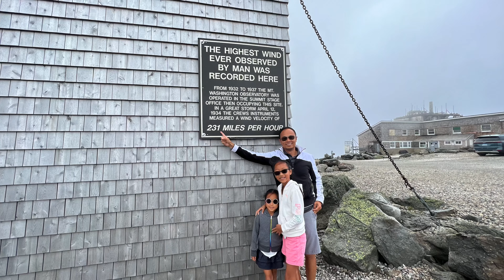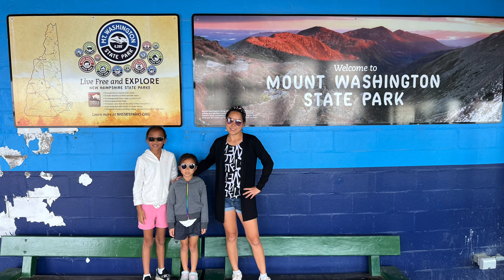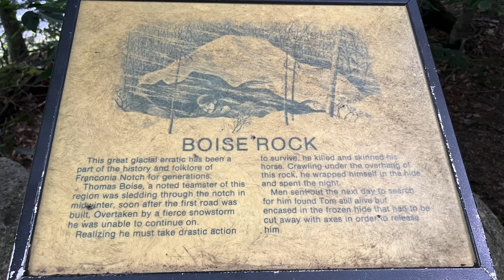Mount Washington Auto Road, New Hampshire